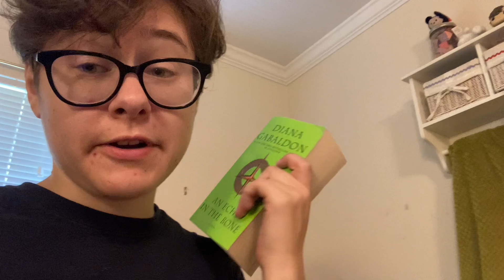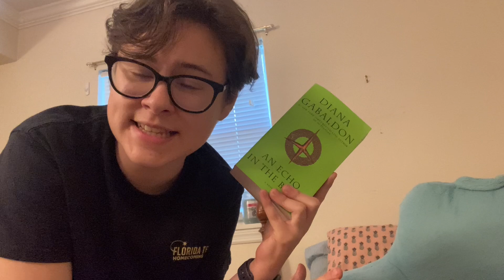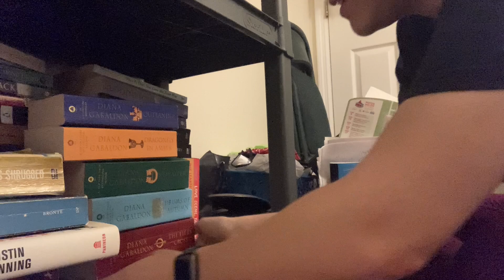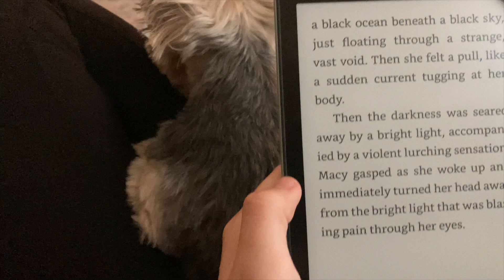A CRAZY BUSY READING VLOG || Finishing a chonky book, getting ready for a trip, and more!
I brought you along for a week of reading in my life as I got ready to leave for a large family trip!